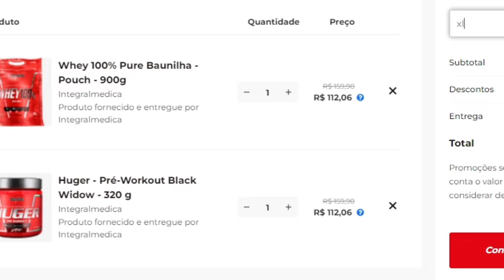ZANCANELLI COMENTA sobre SUA PRIMEIRA COMPETIÇÃO PROFISSIONAL | PAPO DE CAMPEÃO